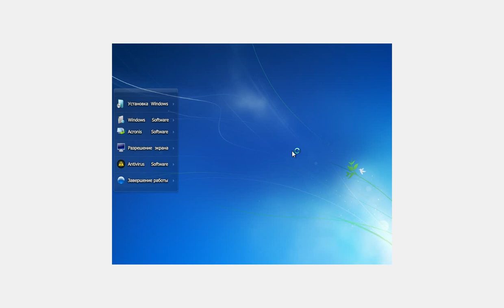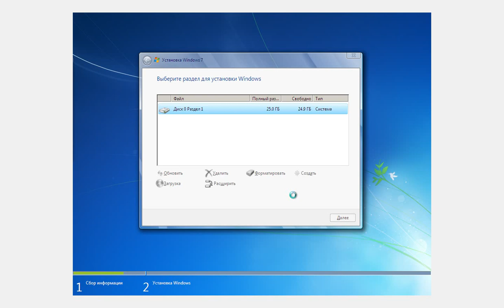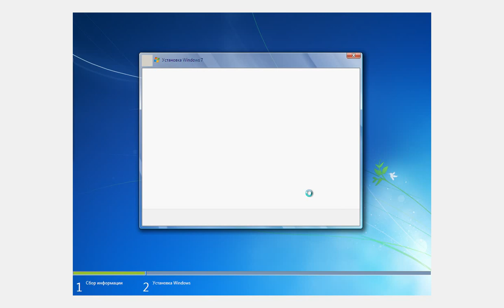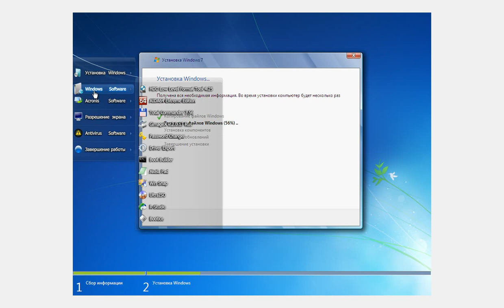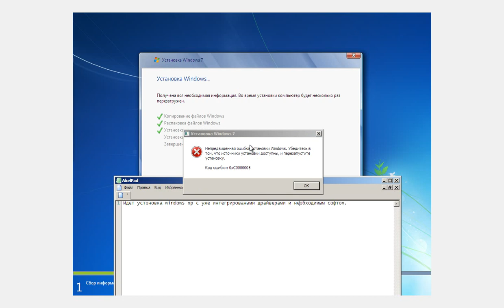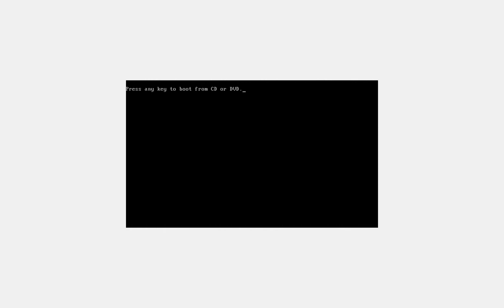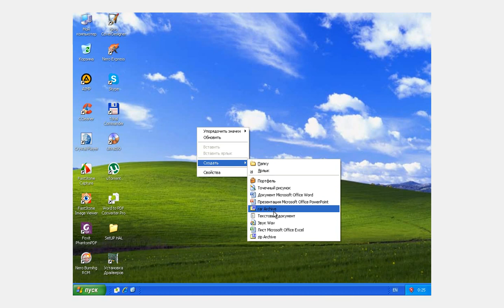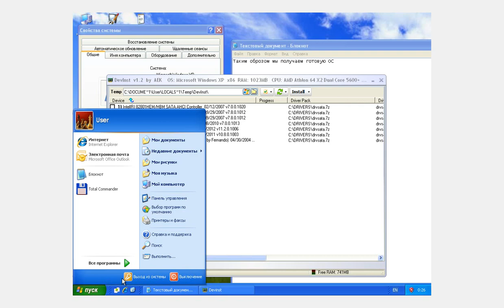Установка Windows XP из INSTALL.WIM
Windows XP устанавливается из загрузочного PE Windows 7 файла INSTALL.WIM